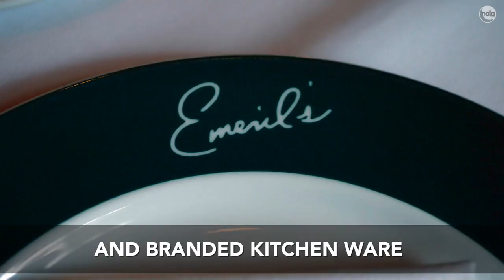How Emeril Lagasse went from a New Orleans culinary giant to a TV star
Emeril Lagasse had made TV cooking shows before, but a 1996 primetime special to promote his “Real and Rustic” cookbook is what really opened the door to his television career.

The show was taped live in front of an audience, without the rigidity of a script. It was the first Food Network program ever to register a Nielsen rating

And out of that, Bam!, “Emeril Live!” was born.